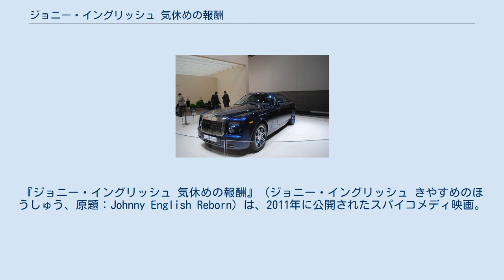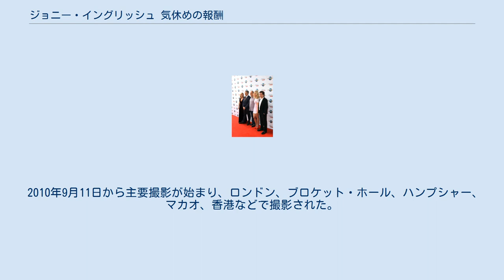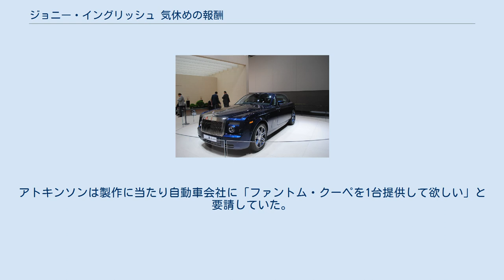ジョニー・イングリッシュ 気休めの報酬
イギリスのアクション・コメディ映画
『ジョニー・イングリッシュ 気休めの報酬』（ジョニー・イングリッシュ きやすめのほうしゅう、原題：Johnny English Reborn）は、2011年に公開されたスパイコメディ映画。
『ジョニー・イングリッシュ』の続編。
 パスカル・ソヴァージュの陰謀を阻止し一躍エース・エージェントの仲間入りを果たしたジョニー・イングリッシュだったが、モザンビークのシャンバール大統領の警護任務をしくじり、テレビの生中継の場で暗殺されるという失態を犯し、ナイトの称号を剥奪され、MI7も解雇されてしまう。
失意のイングリッシュは精神と肉体を鍛え直すため、チベットの僧院に引きこもり修行の日々を送ることにした。
イングリッシュのもとにMI7からの復帰許可が届いた。
喜んでイギリスに戻るイングリッシュだったが、5年の間にMI7は東芝に買収されてしまい、部長の「ペガサス」もパメラ・ソーントンという女性に交代していた。
パメラはイングリッシュに、英中首脳会談に出席する中国のジャン・ピン首相暗殺計画を阻止するように命令し、イングリッシュは新しい助手のタッカーと共に、情報提供者のフィッシャー元CIAエージェントに会うため香港に向かう。
イングリッシュはフィッシャーから、暗殺を計画しているのは「ボルテックス」という暗殺集団であることを告げられ、モザンビークの一件も「ボルテックス」の仕業だと聞かされる。
しかし、フィッシャーは掃除屋に扮した「ボルテックス」メンバーの老婆に射殺され、暗殺に必要な鍵もメンバーの男に盗まれてしまう。
 イングリッシュは追跡の末に男を捕まえ鍵を取り戻し、意気揚々とイギリスに戻りパメラに鍵を渡そうとするが、途中の飛行機の中で再び鍵を盗まれてしまう。
ショックを受けるイングリッシュのもとに「ボルテックス」の老婆が現れ彼を殺そうとする。
老婆を追いかけるイングリッシュは、間違えてパメラの祖母を袋叩きにしてしまい叱責されてしまう。
意気消沈するイングリッシュだったが、MI7の心理学者ケイトの協力を得て、「ボルテックス」のメンバーが、MI7とKGBの二重スパイだったカルレンコであることを突き止める。
名誉挽回のため急いでカルレンコのもとを訪れるイングリッシュだったが、またもや老婆にカルレンコを射殺されてしまう。
死ぬ直前、カルレンコは「"ボルテックス"の最後のメンバーはMI7にいる」と伝え、2つ目の鍵をイングリッシュに渡す。
 イングリッシュは裏切者を探すため、MI7のトップ・エージェントで友人のサイモンに心当たりはないかと相談する。
タッカーはサイモンが「ボルテックス」のメンバーだと確信し捕まえようとするが、イングリッシュは「そんな訳がない」と叱責し、サイモンに鍵を渡し退散する。
タッカーの想像通り「ボルテックス」のメンバーだったサイモンは「イングリッシュが裏切者だ」とMI7に虚偽報告し、イングリッシュはMI7に追われることになる。
真相を知ったイングリッシュは暗殺計画を阻止するため、タッカーと共に首脳会談が行われるスイスの山荘に向かう。
 イングリッシュとタッカーは山荘でサイモンの正体を暴き暗殺を阻止するが、サイモンは山荘から逃走する。
サイモンを追いかけるイングリッシュは奮闘の末、サイモンを殺害する。
暗殺計画を阻止した功績を称えられたイングリッシュはナイトに復位することになった。
バッキンガム宮殿の叙任式に参加するイングリッシュだったが、そこに女王に扮した老婆が現れ襲いかかって来る。
追いかけて老婆を捕まえたイングリッシュは、パメラや首相の前に老婆を引きずり出すが、反対のドアから老婆を捕まえた衛兵たちが現れる。
間違えて女王を捕まえてしまったイングリッシュは、パメラたちを前に驚愕の表情を浮かべていた。
 パーカー監督と主要キャスト ※括弧内は日本語吹替 他にも、ローワンの実娘であるリリー・アトキンソンが、中盤の車椅子での逃走シーンで、イングリッシュにヘルメットを盗まれる女性役で出演している。
 本作の撮影を伝える掲示板 2007年3月28日、ローワン・アトキンソンが『Mr.ビーン カンヌで大迷惑?!』のインタビューで、ジョニー・イングリッシュ...